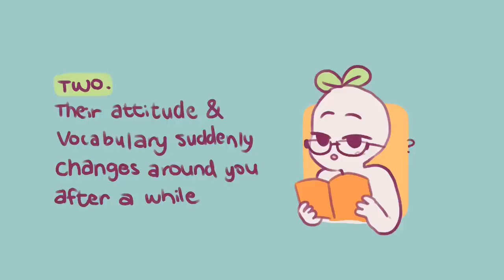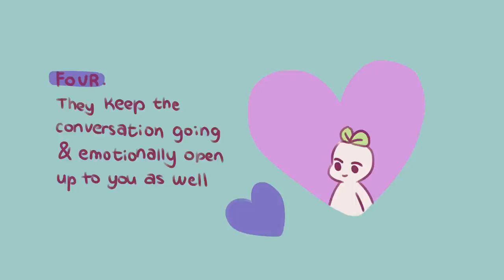5 Signs Someone Finds You Attractive Based on More Than Just Looks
You have a friend you’ve been hanging out with more lately. But you suddenly notice they’ve started to noticeably change their vocabulary and manner only around you. This plays into how others may tend to mimic another’s subtle gestures and behavior if they like them - including changing their expressions. Language and speech researcher,  Dr. Marina Kalashnikova, from the University of Western Sydney, told ABC Radio Melbourne’s Lindy Burns that: “We would use more similar expressions, for example, to sound more alike."

Writer: Michal Mitchell
Script Editor & Manager: Kelly Soong
Animator:  whalesharkollie
YouTube Manager: Cindy Cheong

Sources:
References:
Ricky. (2021, July 15). 6 signs you're more attractive than you think. Medium.
Champions, D. (2021, January 29). 15 signs you're more attractive than you think. Medium.